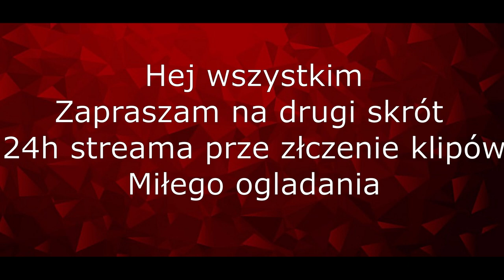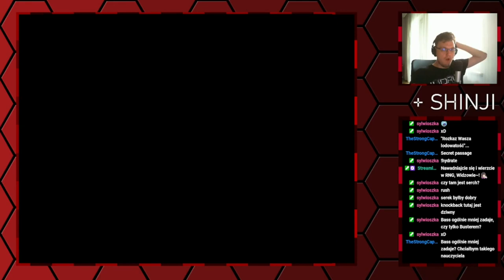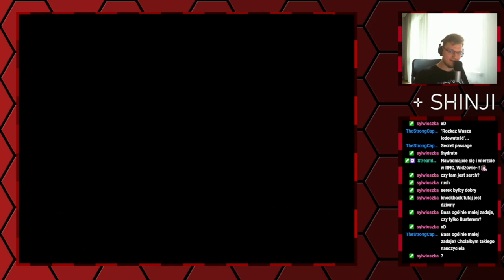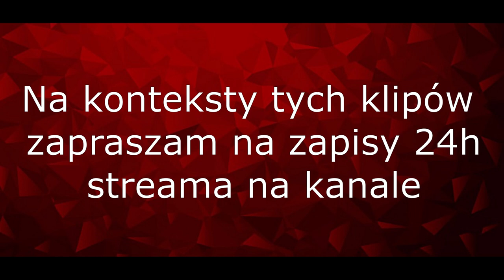Stream 24h 12/13.18 - skrót, cz. 2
W tym roku Sevik i Shinji na 24 godzinnym stramie sprawdzają swoje siły z klasycznymi MegaManami (1-11) i MM and Bass
I oczywiście mamy nadzieje rozstrzygnąć kto jest najlepszym graczem w platformówki!

1. Mega Man Classic - 24 godziny! - Ty dużo bardziej niedawno przechodziłeś. Kiedy(pytajnik)
2. Podashowaned
3. Przeciwnik w pobliżu
4. Skończcie jego cierpienia
5. CO! Błąd rodem z jedynki!
6. Łeb w łeb!
7. Brawo! Brawo!
8. Tradycji stanie się zadość
9. Banger indeed
10. Wycieczka do całodobowego
11. Najlepsze porady
12. Bloczkada
13. Ship it boys
14. Śmieszki nad ranem
15. Idealne wyczucie czasu
16. Klipujem
17. Burnout Man
18. Takie dobre pomysły
19. Nie mówcie Sevikowi
20. Nikt nie powiedział, i tak zobaczył
21. Do usług
22. Mega Man Classic - 24 godziny! - Czymkolwiek miał być ten dialog
23. Mega Man Classic - 24 godziny! -duzo pytajników
24. Może być ciężko przejść The Guya, oj tak tak
25. Tyle kraku w tym człowieku
26. Gimby nie znajo
27. Ostateczny Wróżbita (20h37min)
28. Kiedy nawet The Guy szybko zszedł (21h14min)